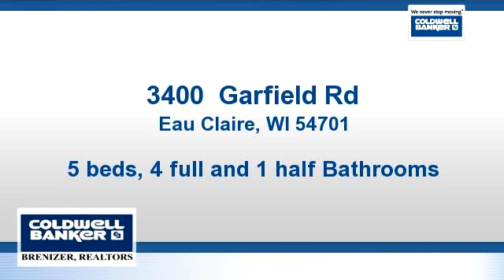Homes for sale - 3400 Garfield Rd, Eau Claire, WI 54701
Awesome custom built home by Royal Construction over 7000 sq ft with in-ground pool, workshop and 11 1/2 acres on Lowes Creek. Outstanding quality: Brazilian cherry wood floors, expansive great room w/2 story fireplace, 5 bedrooms, 4 1/2 baths, main floor laundry, sunny sunroom. Even a lighted tennis court! Other is LL bedroom (currently being used as a sewing room, sunroom is 12x12 (main floor) with fabulous view to patio, deck and in ground pool!

Bedrooms: 5
Bathrooms: 4 full and 1 half Bathrooms
Square Feet: 6978
Price: $1,350,000